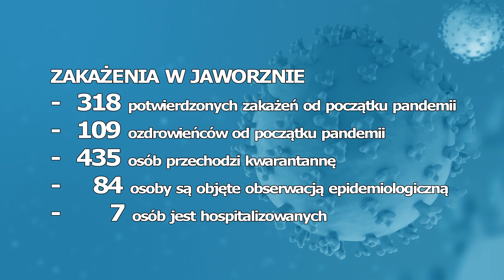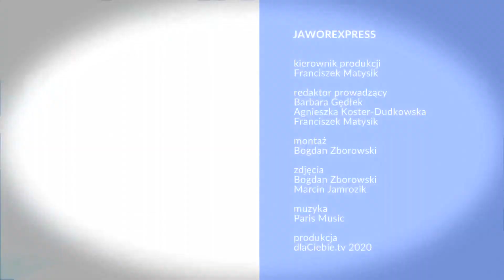Jaworexpress 21.10.2020 - Wiadomości telewizyjne